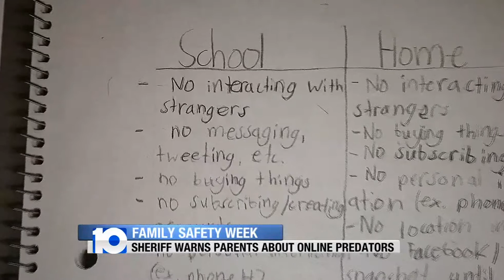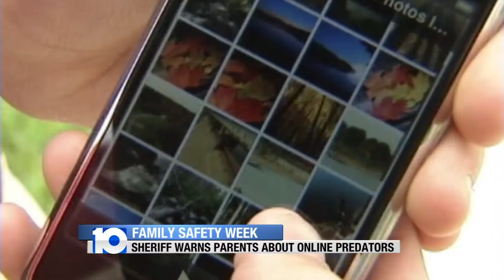Social Media Safety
Be aware of online predators using social media to reach kids.